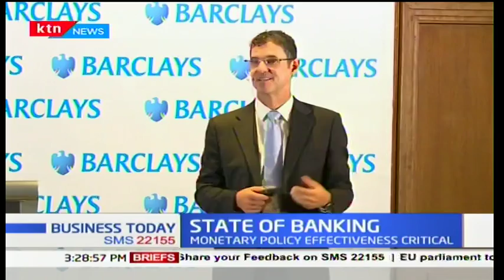Business Today Discussion: State of banking in Kenya